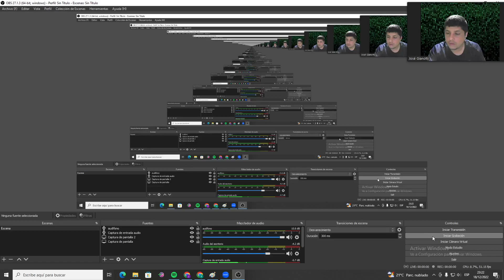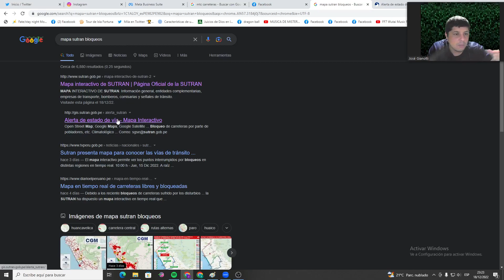Cómo ver el estado de carreteras en Perú, averigua números de las comisarías en caso de emergencia!